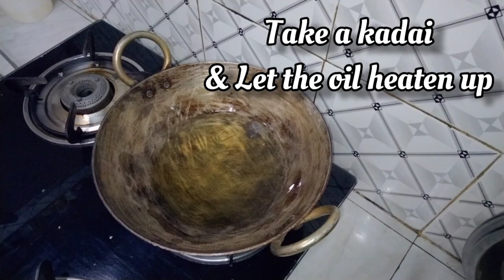Medu Vada recipe | बाहर से कुरकुरे अंदर से सॉफ्ट मेदू बड़ा बनाने का सबसे आसान तरीका कहीं नहीं मिलेगा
Medu vada is a South Indian fritter made from Vigna mungo. It is usually made in a doughnut shape, with a crispy exterior and soft interior. A popular food item in South Indian and Sri Lankan Tamil cuisines, it is generally eaten as a breakfast or a snack.
vada recipe | garelu vada recipe | urad dal vada | uzhunnu vada with detailed video recipe. a popular south indian crispy snack recipe which is also served with idli for morning breakfast.